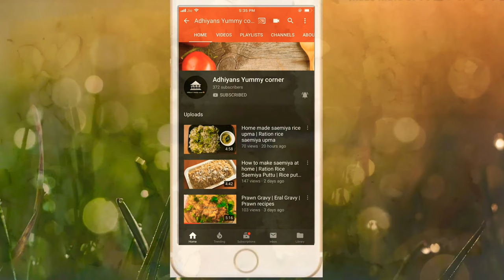Milk Powder Burfi | Milk powder sweets recipes | Milk Powder Burfi in Tamil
This is a best and easiest burfi for diwali seasons. It’s taste is just awesome!